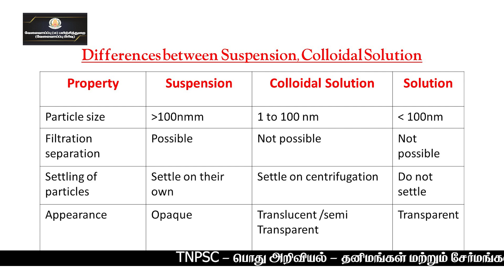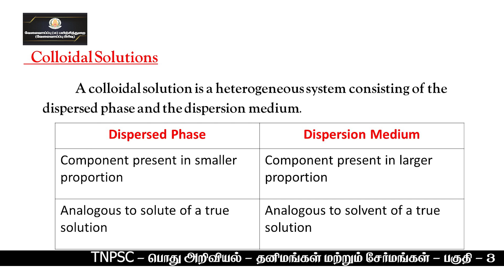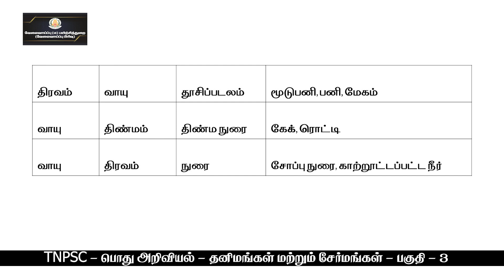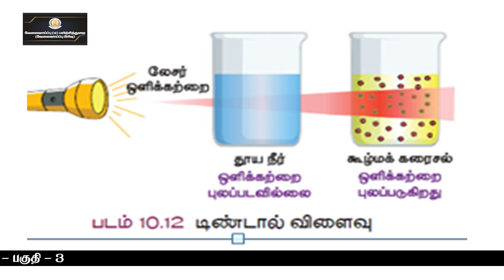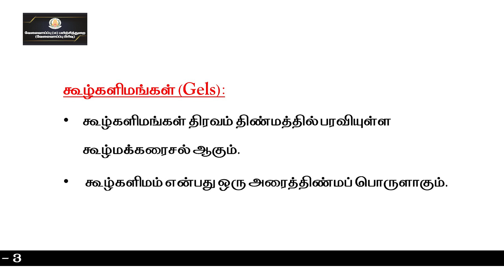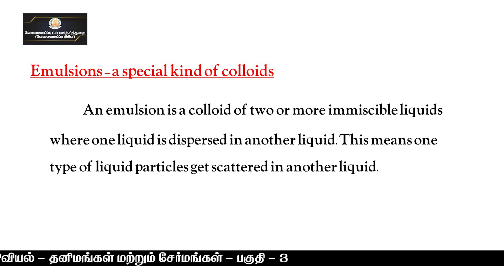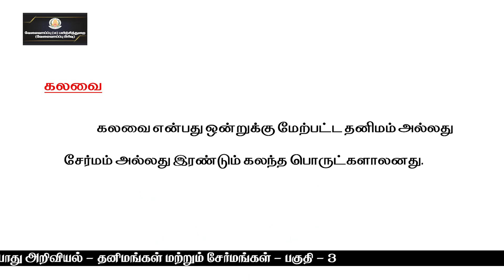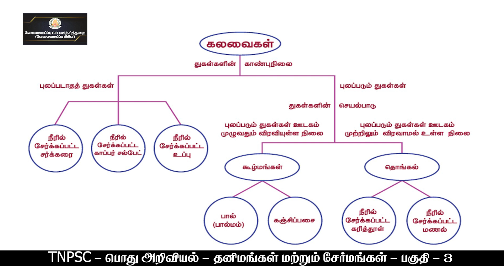KALVI TV | TNPSC | GENERAL SCIENCE | ELEMENTS & COMPOUNDS - PART - 03 | Mrs. DHIVYA JANANI